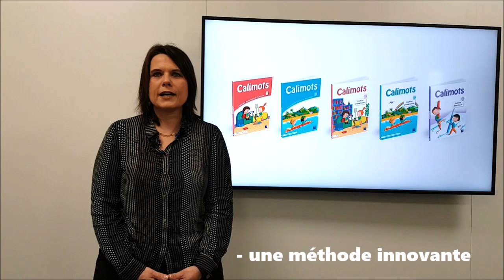Quels sont les premiers retours de la méthode Calimots CP ?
Karine Paccard, l'une des co-autrices de la méthode de lecture et d'écriture Calimots CP, partage les premiers retours de la méthode Calimots.